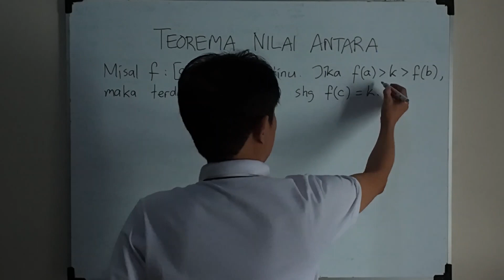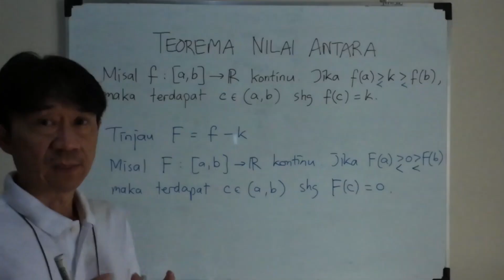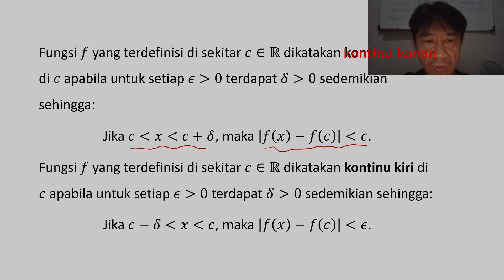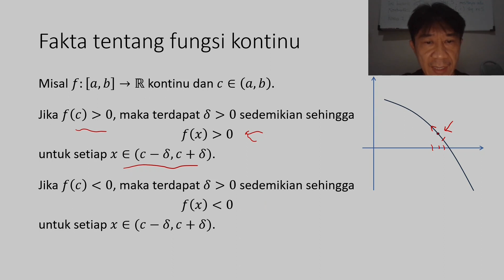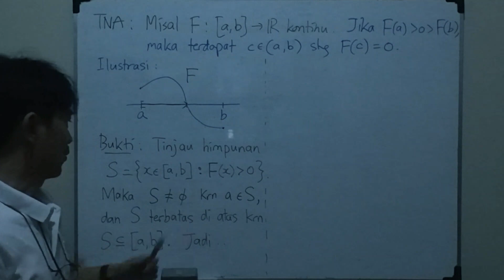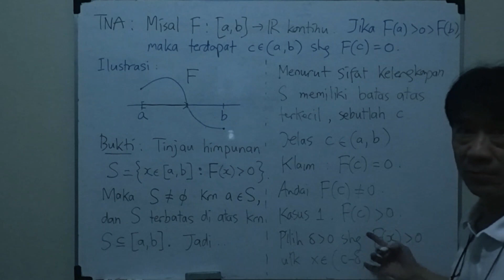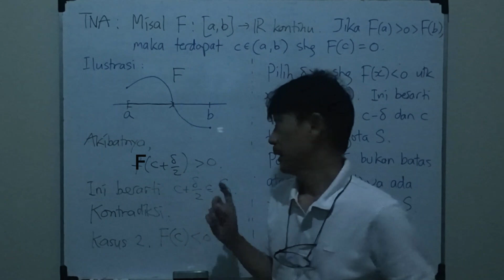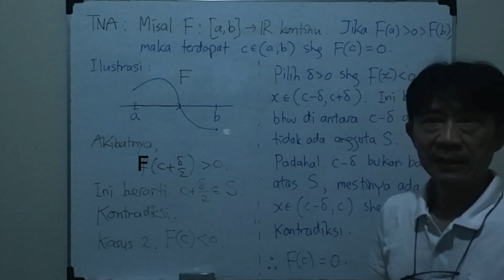TEOREMA DAN BUKTINYA | Episode 04: Teorema Nilai Antara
Dalam Episode #04 ini dibahas Teorema Nilai Antara, sebuah teorema yang biasanya diperkenalkan dalam mata kuliah Kalkulus dan dibahas buktinya dalam mata kuliah Analisis Real.

00:00 Pernyataan Teorema Nilai Antara
02:21 Konsep dan Sifat Fungsi Kontinu
05:00 Himpunan Terbatas dan Sifat Kelengkapan
05:57 Bukti Teorema Nilai Antara: Kandidat Akar F(c)=0
07:52 Bukti Teorema Nilai Antara: Bukti Klaim F(c)=0